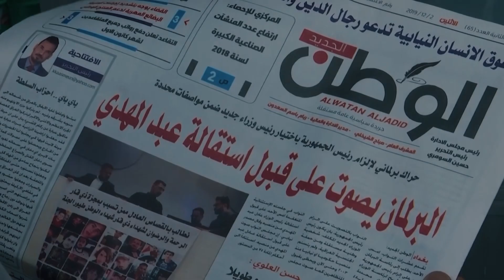برومو الفلم العراقي :: شروق المساء :: من اخراج عصام جميل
فلم تم انتاجه و تصويره في استراليا يحكي عن ثورة تشرين العراقية الخالدة من انتاج شركة Diamond Films و اخراج عصام جميل و من تمثيل النجم العراقي فارس دانيال و جورج كاكو و فيينا توما مع نخبة من الفنانيين و الجالية العراقية في سيدني .
سيتم العرض الاول في السينما يوم ٢٦ من شهر حزيران ٢٠٢٣ في سيدني و في مالبورن.